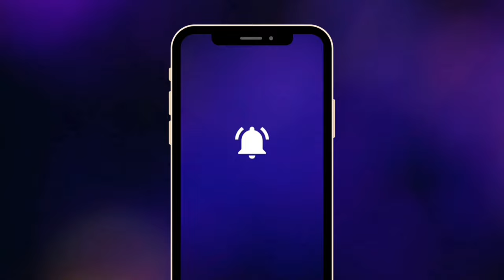Beautiful Yellow Rose Flower blooming || Relaxing Music || Photography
Yellow rose flower blooming with relaxing music and photography video

Assalamualaikum(Peace be upon you)

This is Salman Khan and call me Salman Bin Younus.

Rose is a beautiful flower and roses are one of the oldest flowers. Yellow roses symbolize friendship and joy. This is really beautiful yellow rose flowers and relaxing video with beautiful relaxing music. I wish you will be happy to watch rose flowers.

This beautiful yellow flower comes from my small garden and this rose flowers growing seed to flower and I show how to grow flowers from seeds day by day within 1 to 10 day. It's so beautiful flower blooming video and my first photography video editing.

🟥 CONTENT CREATOR -
● Photography - @salman_bin_younus
● Video Editing - @salman_bin_younus

🟥 HIGHLIGHTED -
● Yellow rose flowers
● Beautiful flower photography
● Growing flowers from seed
● Flower blooming
● Relaxing music
● Flowers video editing

● Facebook - Salman Bin Younus

🛒 Here's My Secret With Lowest Price 😌
📦 》Boya Mic
📦 》Camera Stand
📦 》Mobile Camera